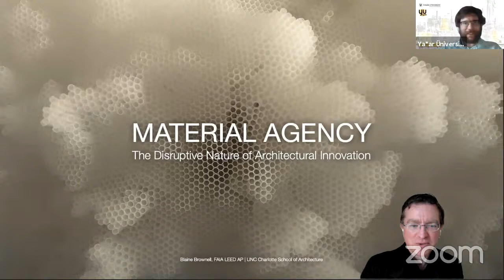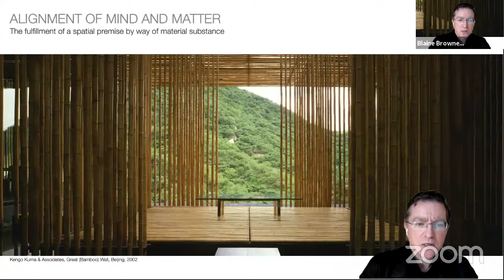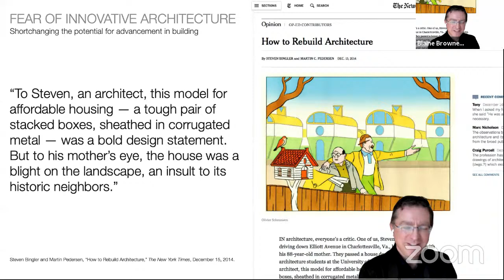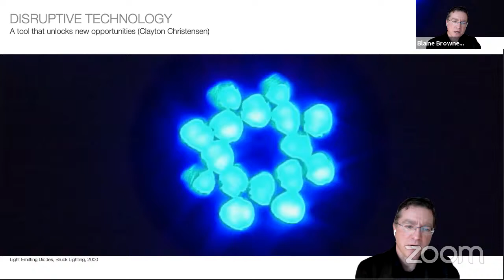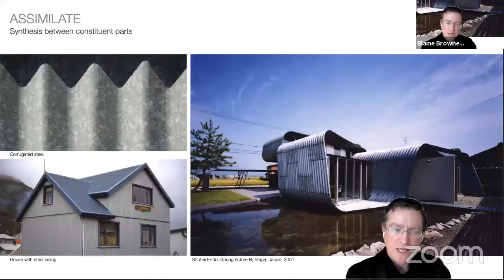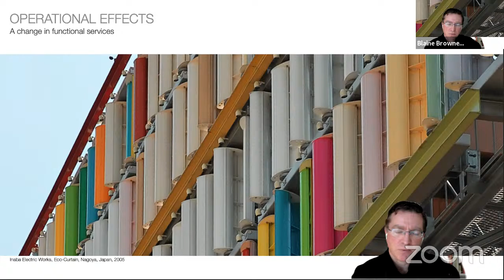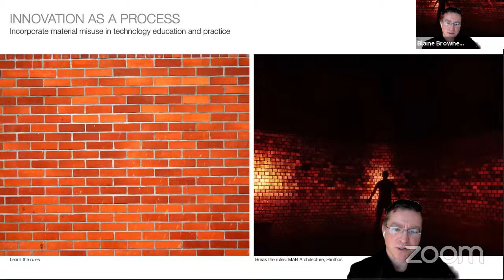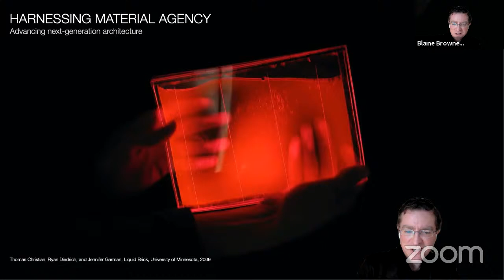Department of Architecture - Presentation by Prof. Brownell